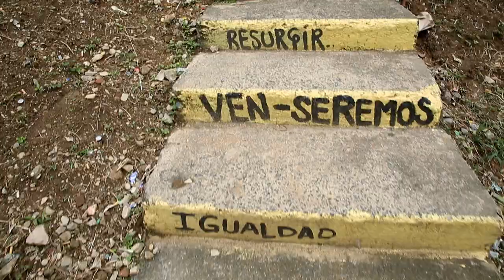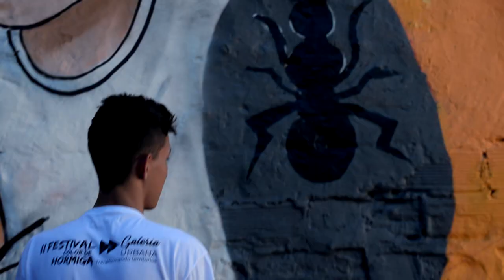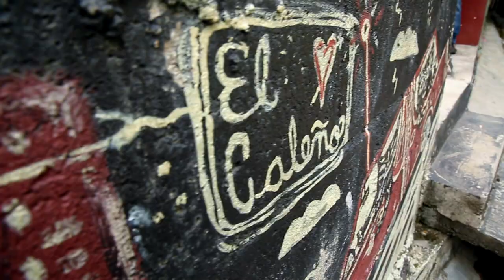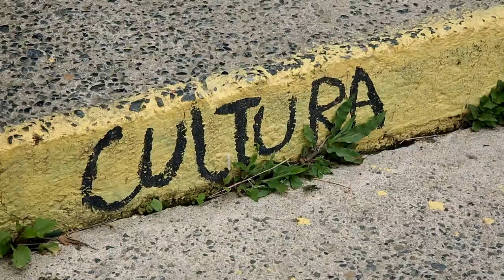Pintura por fronteras invisibles [Más que un muro] Telemedellín